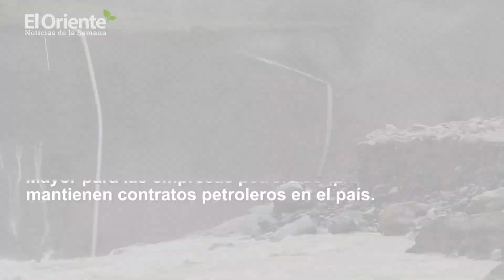Noticias Ecuador. Noticiero El Oriente 30-12-2021 (Resumen del 2021)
Guillermo Lasso fue electo presidente  (El Oriente)

El candidato de CREO-PSC, Guillermo Lasso, derrotó al candidato del correísmo (UNES), Andrés Arauz, en la segunda vuelta electoral. En la primera vuelta, Lasso solo había ganado en Pichincha y Galápagos. En la segunda vuelta triunfó en 17 de las 24 provincias.

Lasso presentó Plan de Vacunación como el más importante programa económico (EFE)

El presidente Guillermo Lasso presentó el nuevo Plan de Vacunación para inmunizar a 9 millones de personas en sus primeros 100 días de Gobierno como el más importante programa de reactivación económica. Este proyecto buscaba lograr la inmunidad de rebaño. Hasta la fecha se ha logrado vacunar al 78 % de la población.

Tokio 2020, Ecuador logró su mejor participación en la historia de los Juegos Olímpicos (El Oriente)

El deporte ecuatoriano vivió un año inolvidable. Los Juegos Olímpicos de Tokio 2020 fueron testigo del gran momento del deporte ecuatoriano. Nuestros deportistas conquistaron dos medallas de oro y una de plata, finalizando en el puesto 38 en el medallero general.

Guillermo Lasso extendió estado de excepción en las cárceles (EFE)

El presidente Guillermo Lasso ejecutó un estado de excepción en las prisiones por 30 días por la "grave conmoción interna" generada por motines y masacres que acumulaba en su momento 320 muertos en el año. Esta excepción extendió la medida y participación de las Fuerzas Armadas y Policía Nacional para "restablecer la convivencia pacífica" en los centros penitenciarios.

El gobierno declaró fuerza mayor en el sector petrolero por la erosión del río Coca (El Oriente)

La erosión del río Coca causó la suspensión del bombeo de crudo a través de los oleoductos SOTE y del OCP. Lo mismo ocurrió con el poliducto Shushufindi-Quito, que transporta derivados. Gracias a este suceso se declaró la Fuerza Mayor para las empresas petroleras que mantienen contratos petroleros en el país.

Ecuador batió récord de incautación de droga en 2021 (EFE)

Ecuador batió este año un récord de incautación de droga, 201 toneladas, lo que puso los reflectores en la expansión del fenómeno del narcotráfico a través del país y de sus consecuencias en las calles. Del total incautado, 50 toneladas fueron capturadas en puertos marítimos, especialmente en el de Guayaquil.

2021, año de arresto e investigación al fraude contra Chevron (Juicio Crudo)

 El 2021 fue otro año negativo para los abogados contra Chevron en Ecuador. En octubre, el abogado, Steven Donziger, fue encontrado culpable de seis cargos de desacato penal en un juicio en Nueva York. Fue condenado a seis meses de prisión. Por su parte, en Ecuador Donald Moncayo, coordinador ejecutivo de la UDAPT, reconoció que están siendo investigados por los sobornos realizados al juez Nicolás Zambrano para que emitiera la Sentencia contra Chevron.